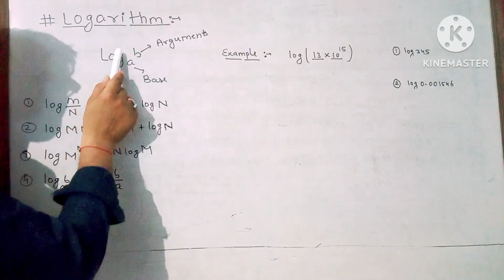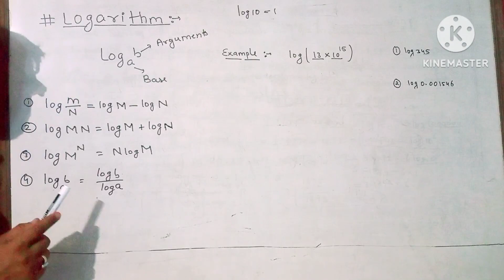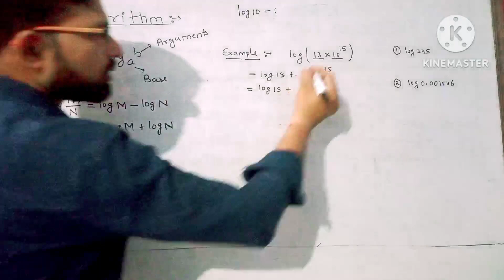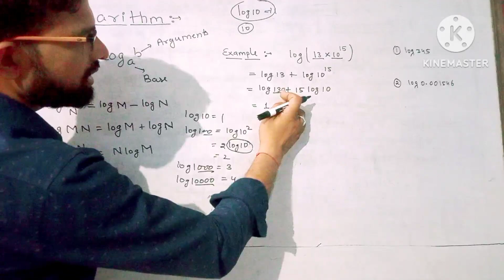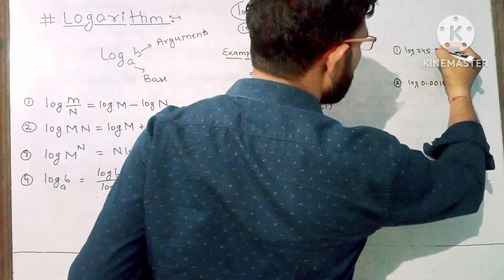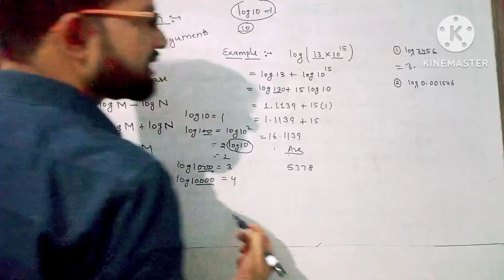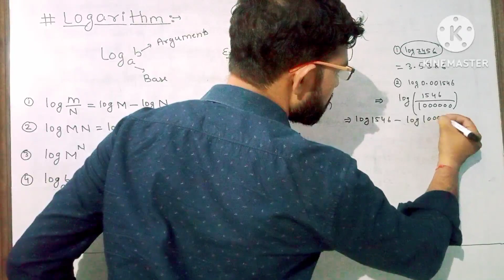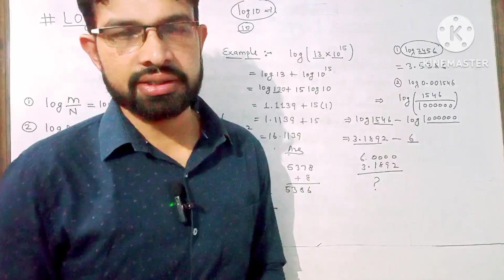logarithm|| how to solve log || how to view log table